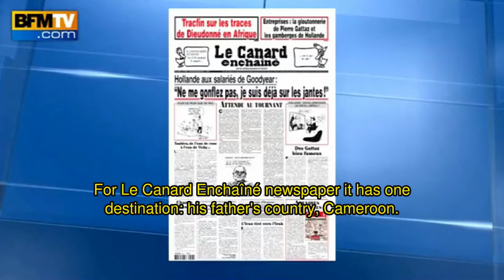French establishment tries to catch Dieudonné as FBI catched Al Capone